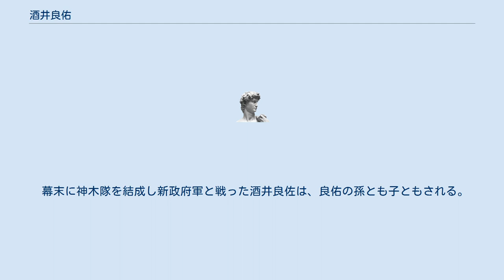酒井良佑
酒井 良佑（さかい りょうすけ、寛政4年（1792年） - 天保8年（1837年）9月22日）は、江戸時代後期の武士（高田藩士）、直心影流藤川派の剣術家。
名は良祐とも。
前名は捨吉、諱は成大。
 寛政4年（1792年）、高田藩の江戸詰藩士・酒井総右衛門の二男として高田藩江戸藩邸で生まれる。
 直心影流の藤川鵬八郎（後の藤川整斎）に入門するが、鵬八郎は良佑より1歳年上で当時はまだ若すぎるので、実際の指導は鵬八郎を後見していた赤石郡司兵衛がしたと考えられる。
ただ、良佑の免許皆伝は鵬八郎の名前で出されたと思われる。
 文政3年（1820年）、既に藩に出仕していた兄とは別に高田藩に出仕し、小石川立慶橋に道場を開いた。
門人は数百人に達したという。
 当時の藤川門では藤川鵬八郎（整斎）、酒井良佑、井上伝兵衛の3人が勝れていたが、3人の中で良佑が最も卓越していたという。
また、藤川弥八郎（整斎の兄）、井上伝兵衛とともに藤川門の三羽烏の一人にも挙げられている。
 25歳頃、儒学者・大田錦城が、神道無念流の秋山要助の剣技を褒めちぎった時に、錦城の講義を聞くためその場に居た良佑がそれに反論したため、錦城の仲介で、秋山要助と試合をすることになった。
結果は、5本勝負で良佑が3本先取したので試合はそれまでとなったとも、良佑の4勝1敗ともされるが、いずれにせよ良佑が勝った。
敗れた秋山要助も、もし自分が若かったとしても五分に戦えなかったと賞賛したという。
 この試合以後、良佑に入門する者が更に増え、上総でも巡回指導するようになった。
 ある時、幸手宿（現 埼玉県幸手市）近くに住んでいた、相撲取りで戸賀崎熊太郎（神道無念流）の弟子の万五郎に試合を申し込まれ、これに勝った。
これにより良佑は上総で天狗のように思われて尊敬されるようになったという。
 天保8年（1837年）9月22日、46歳で病没した。
喜福寺（東京都文京区本郷5丁目）に葬られる。
 幕末に神木隊を結成し新政府軍と戦った酒井良佐は、良佑の孫とも子ともされる。
 ^ 間島勲『全国諸藩剣豪人名事典』 P.166 ^ 『高田市史』第1巻 P.515 ^ 綿谷雪『完本 日本武芸小伝』 P.412